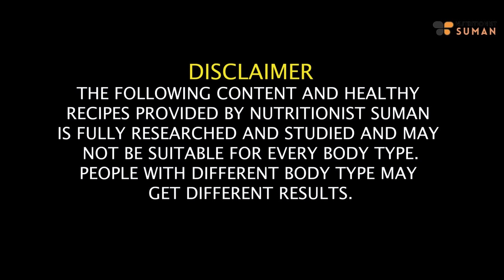Breakfast Recipe For Fast Weight Loss In Hindi | Quick Easy Healthy Breakfast Recipe | Fat to Fab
Hello Guys!
Namaste! Welcome back.
Are you in search of a quick and easy breakfast recipe that supports your weight loss journey? Look no further! In this video, we'll guide you through a mouthwatering breakfast recipe designed to help you lose weight effectively and jumpstart your day with energy and enthusiasm.

Here's what you can anticipate:

Delicious Breakfast Recipe: We'll unveil a tasty yet weight-loss-friendly breakfast recipe that's simple to prepare and perfect for your daily routine.

Effective Weight Loss Tips: Alongside the recipe, we'll share valuable tips and insights on how to accelerate your weight loss journey.

If you're determined to shed those extra pounds and start your day on the right foot, this video is a must-watch.

Let's make your breakfast a key part of your successful weight-loss strategy! 💪

Chapters-
00:21 - Introduction
00:52 - Breakfast recipe
03:26 - Benefits of this Recipe

SUMAN PAHUJA.